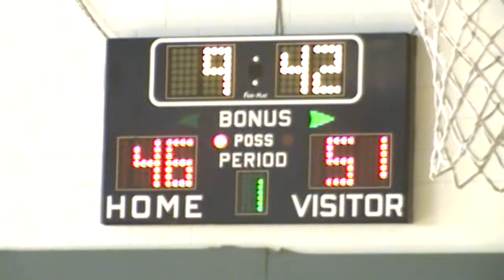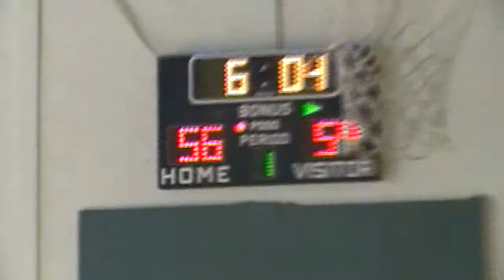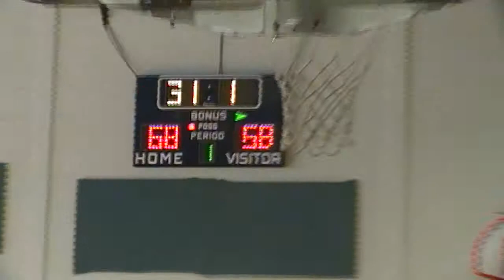game vs pathway 2 out